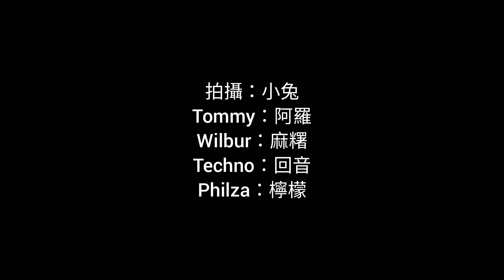SBI picnic day vlog